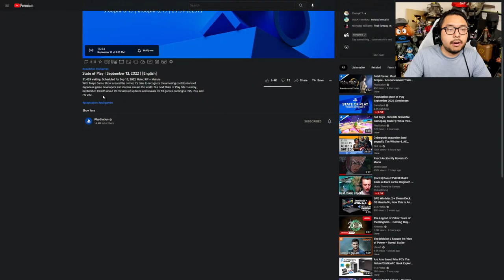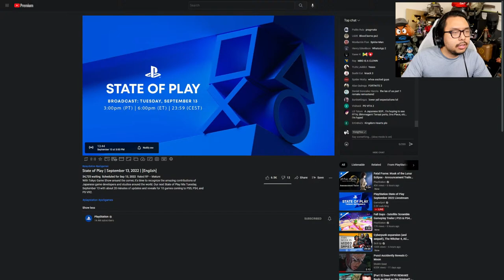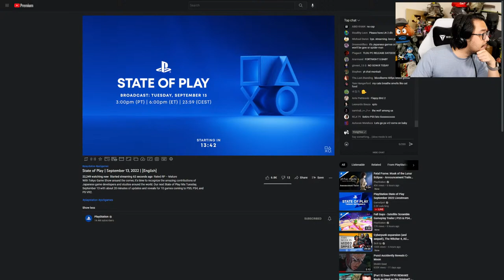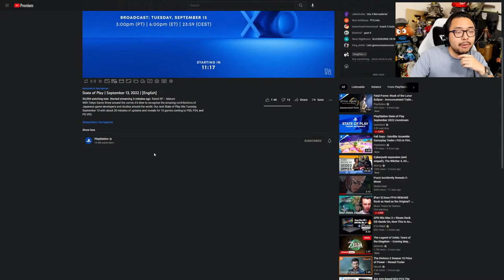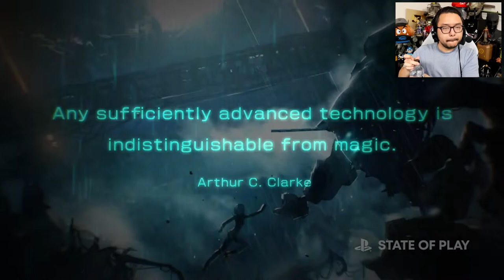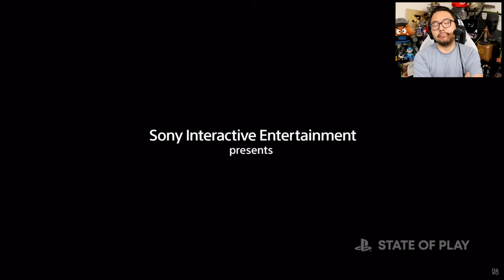PlayStation State of Play 9/13/2022 Live Reaction With YongYea (New God of War Ragnarok Trailer)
TOP PATRONS
[CIPHER]
 - Joseph Lavoie
[BIG BOSS]
 - Devon B
 - Jonathan Ball
[BOSS]
 - Charlie Galvin
 - Gerardo Andrade
 - Michael Redmond
 - Peter Vrba
 - Time Dragonlord
[LEGENDARY]
 - BattleBladeWar
 - D Kurtti
 - Theron Webb